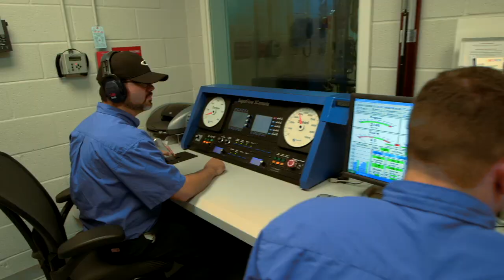Guys and Gears: 2014 Drivers of the Year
Exxon Mobil's US Motorsports Manager Bob Greenberg congratulates Kyle Busch, Kyle Larson and Kevin Harvick for winning the Driver of the Year award in the NASCAR Camping World Truck, Nationwide and Sprint Cup Series.